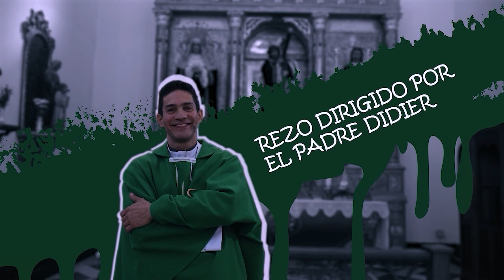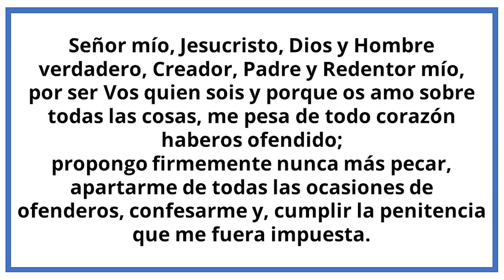ROSARIO DE HOY MARTES 13 DE DICIEMBRE. MISTERIOS DOLOROSOS. Padre Didier